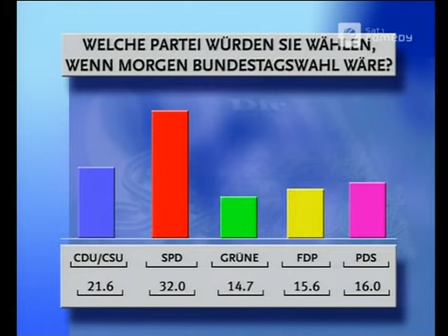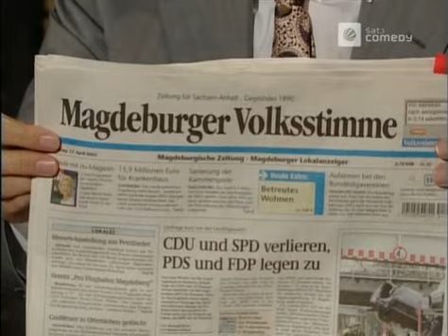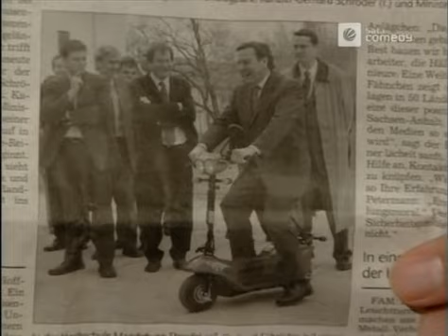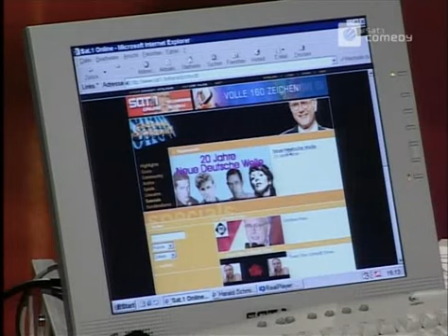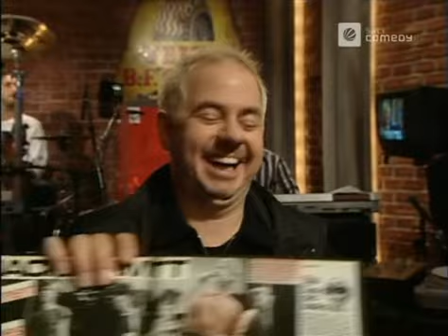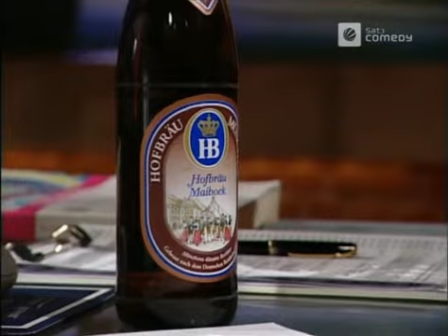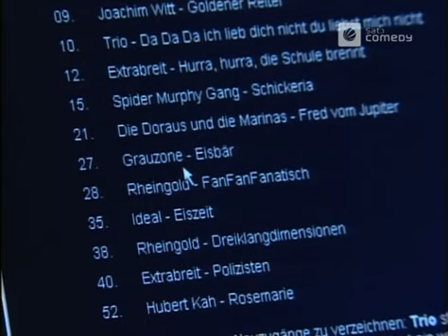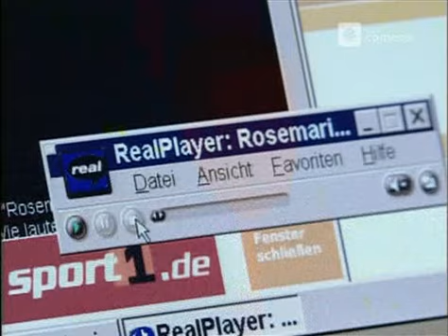Die Harald Schmidt Show - 1072 - 2002-04-12 - Pet Shop Boys, Anja Reschke, Neue deutsche Welle